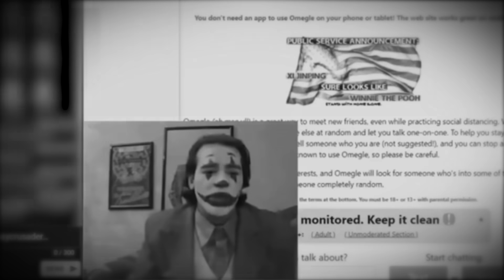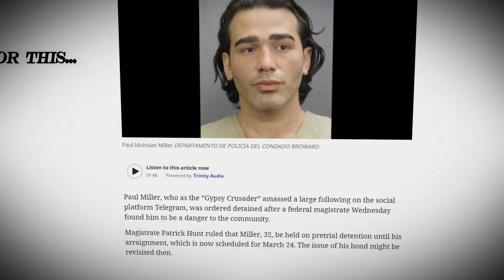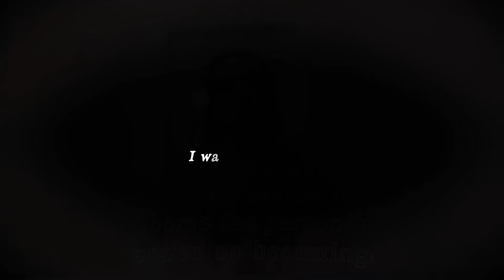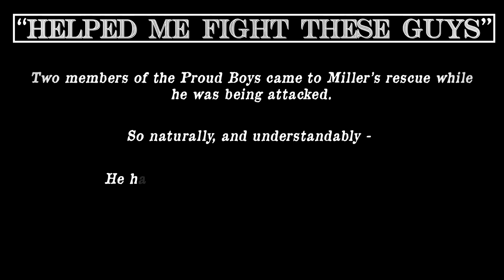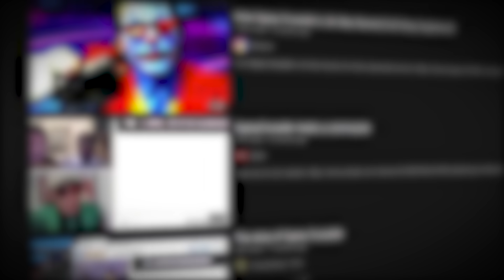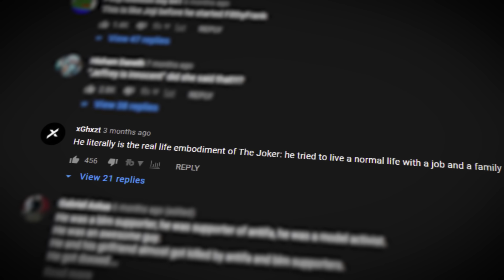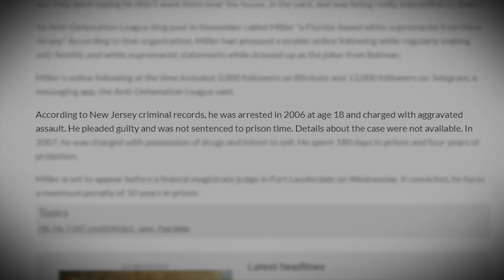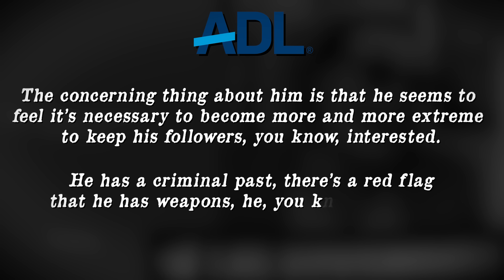The Tragic Tale of Gypsy Crusader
On the 12th of October, 2018, Gypsy Crusader's life was changed forever. Prior to this day, he was an independent journalist, but the events in the evening of such a day steadily lead him to become one of the most controversial YouTubers of all time.

Whether or not the life story of Gypsy Crusader is tragic, ultimately comes down to the individual. Did society ultimately drive Paul Miller AKA Gypsy Crusader to become the person he eventually became? Or did Paul Miller fail to stop himself descending into madness at every step of the journey?

You decide.

This is, The Tragic Tale of Gypsy Crusader.